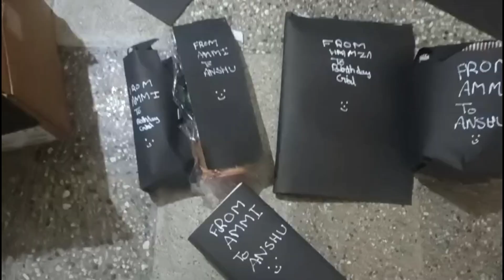Tum Mere Liye ek Khaas. Tohfa Ho tumko Kya tohfa du Mai 🥰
About this video
Hello friends
My name is Aaliya Rashid Shaikh
Ye Vlog Mere Beti ke Birthday prepration ka hai Mai uske liye gift
Lene market gayi thi usi ka vlog hai ye
I hope aap logo ko pasand aayega
please show some support every one
And subscribetomychannel and share to your family and friends